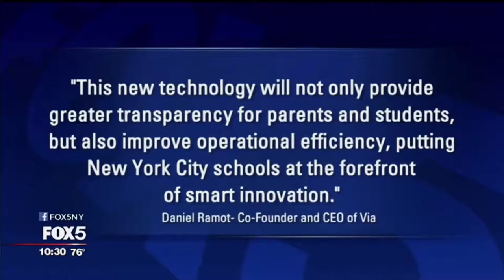FOX 5 Reports on New Law Authored by CM Kallos Mandating GPS Trackers on City School buses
NEW YORK (FOX 5 NY) - New York City’s Department of Education is working to make the beginning of the new school year go smoothly by teaming up with ride-sharing company Via to create an app that will track nearly 10,000 of the city’s school buses.

“The DoE has promised to have a GPS on every single school bus in our city so parents will be able to call I and know where the bus is if that bus isn’t there,” said New York City councilman Ben Kallos.

Kallos suggested the move after a sudden storm last fall stranded some students on school buses for hours as frantic parents clogged phone lines demanding and not receiving answers about their children’s locations.